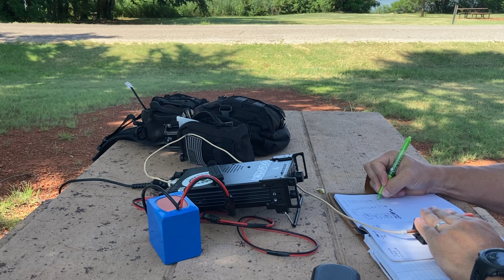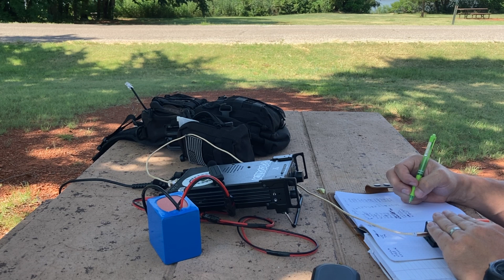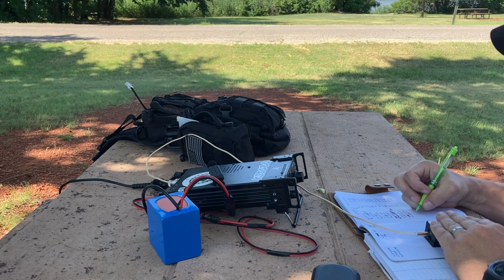CW POTA at Black Kettle National Grasslands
Another hard CW activation. Tough band conditions on 20 meters.

Rig - Xiegu G90. Pwr 20 watts
Antenna - efhw on 20m

The total activation took around 1 hour. I cut out a lot of me calling CQ.